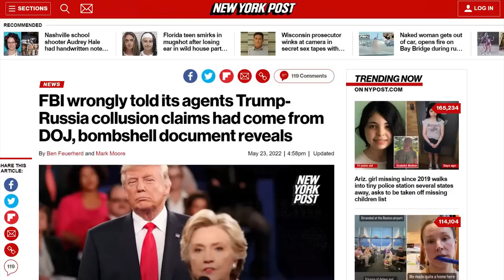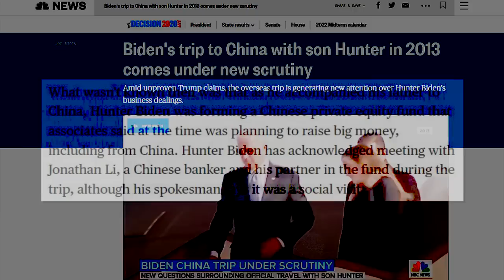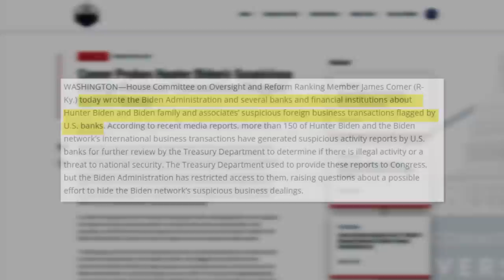LOL: CNN Host Gets DESTROYED For Saying No Evidence Of Biden Corruption